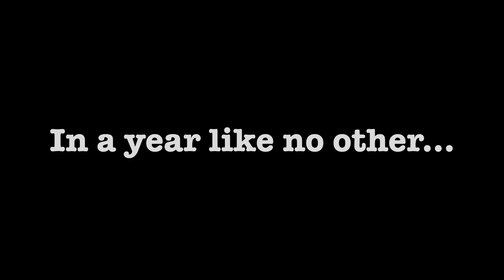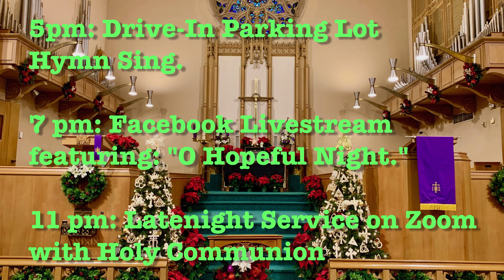Christmas Eve Invite, 2020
Find out about our Christmas Eve services at Kessler Park this year.
Things are different this year, so please share with everyone.

5 pm DRIVE-IN PARKING LOT HYMN SING AND CHRISTMAS STORY
Join us with your family as families from our neighborhood gather in their cars to sing songs of the season and hear the Christmas story. While it’s not safe to gather in the sanctuary, we can sing from the safety of our cars, and wave our phone flashlights as we sing “Silent Night.” Yes, it will be different, but join with the North Oak Cliff Community as we celebrate together.

7 pm LIVESTREAM ON FACEBOOK LIVE
Join us virtually as we debut a video featuring a commissioned work entitled “O Hopeful Night” from friend of our church, Dr. John Thornburg.

11 pm LATENIGHT ZOOM (livestreamed to Facebook)
Set up your laptop around your own tree, hearth or table. And join our staff as we celebrate Holy Communion, sing Christmas songs, and ring in Christmas Day with a late night service.
Again, it will be different.
But Christmas WILL come.
So, spread the word, and make plans to be with us